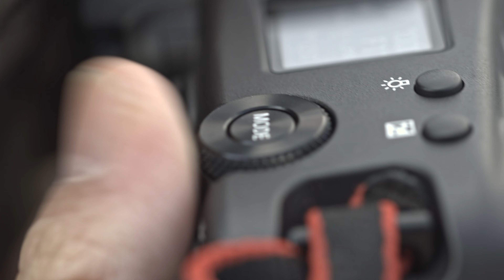EOS R3 X 강형원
한국인 최초로 퓰리처상을 2회 수상한
포토 저널리스트 강형원 선생님
그를 따라 Visual History of Korea 제주도 촬영을 함께 했습니다.

Photography : 문명환, 김진호
Drone : 김상원
Sound : ROIAUDIO
Producer : shawn